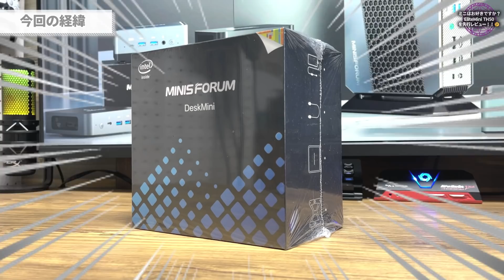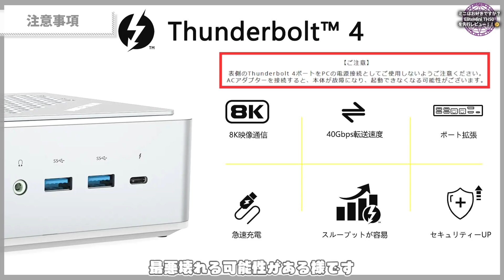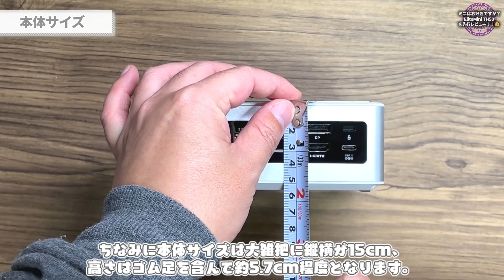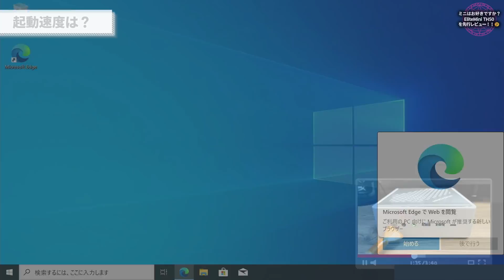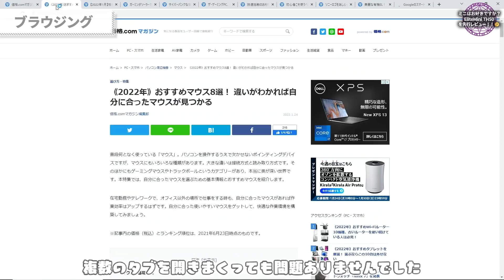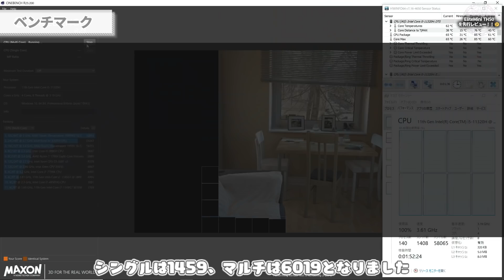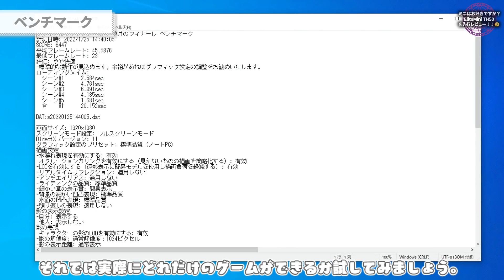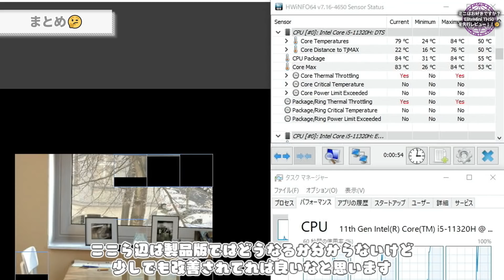【2022年2月発売】Thunderbolt対応!! 今度は手のひらサイズのIntelミニPCがキタッ！！はたして詳細や性能は？【Minisforum EliteMini TH50】【先行レビュー】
先行レビューの為、実際に発売される商品とは性能やスペック等違う場合が御座います。
あくまでも参考程度にご覧ください。

今回は今後発売予定のIntel CPU搭載ミニPCを先行レビューします。
Thunderbolt対応って良いですよね。
色々使えそうな予感。
はたして性能はいかほどなのでしょうか？

目次
0:00 OP&ご挨拶
0:12 今回の経緯と商品
0:35今回のながれ
1:00 HPにてPC詳細確認
2:22 開封(本体&付属品の説明と外観チェック)
5:04 セットアップ＆起動&スペック確認
5:49 起動時間はどの位？
6:14 起動してSPEC再確認
6:41 色々試してみる
7:44 各種ベンチマーク
8:27 静音性や消費電力は？
9:37 ゲーム性能を調べる
10:21 Thunderbolt機器を付けてパワーアップ
11:39 まとめ&ED

オススメ

・親和産業 シミオシ OC Master SMZ-01R（

※今回紹介した物はサンプル品なので仕様が異なる事もあると思います。各自精査してご検討下さい。